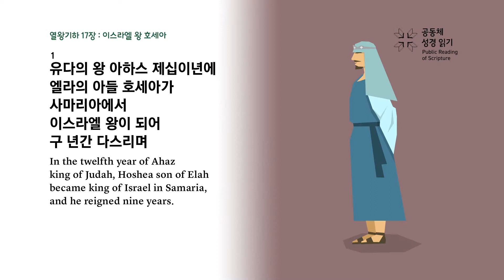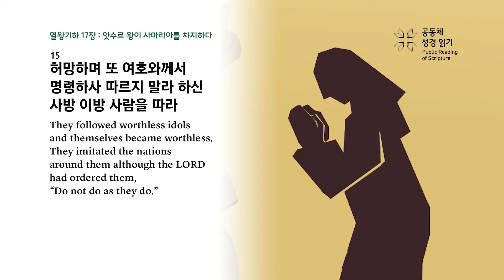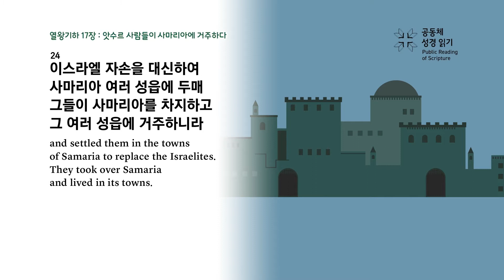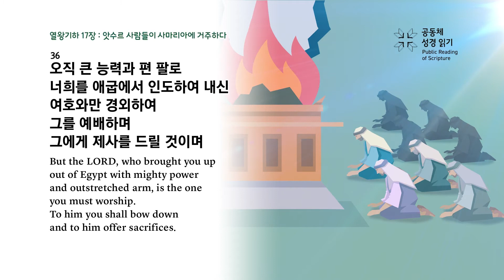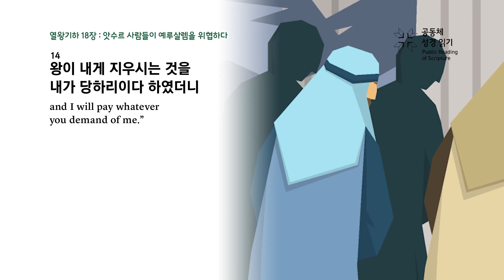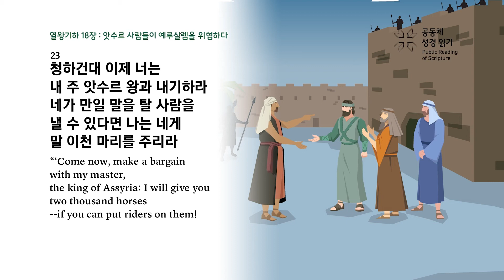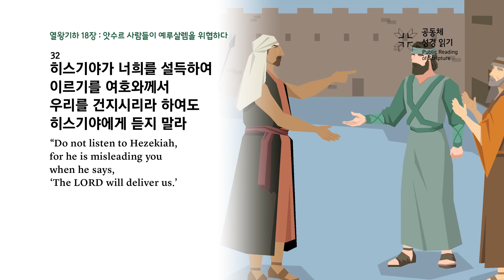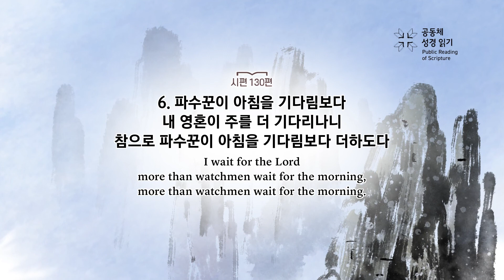공동체 성경읽기_23년 5월 15일_135일차(왕하 17-18, 시 130)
열왕기하 17-18장, 시편 130편